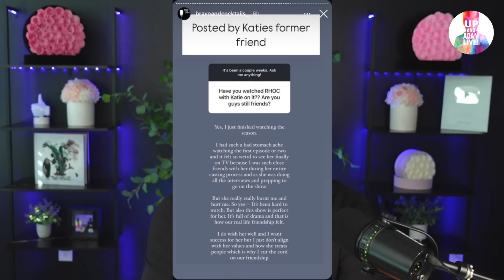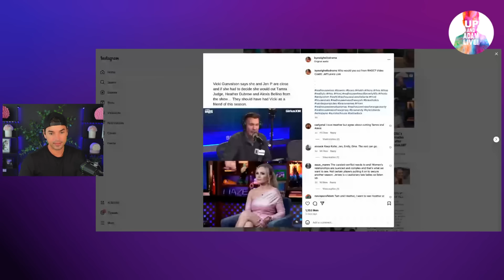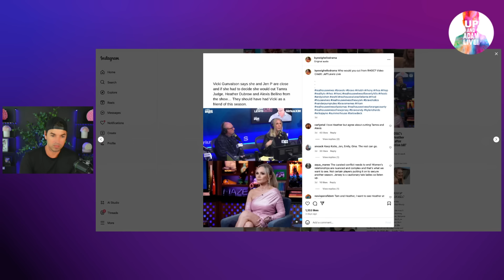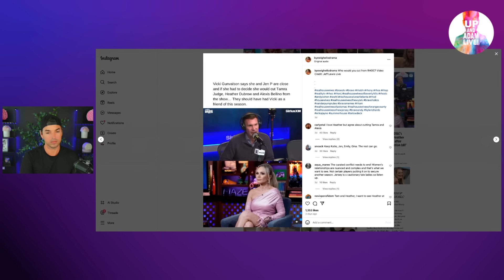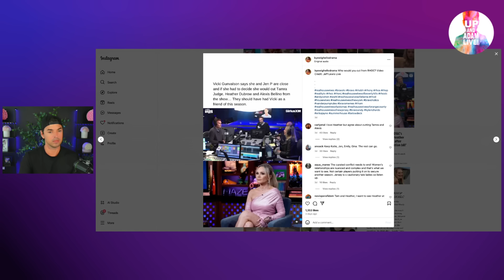Vicki Calls For Tamra's Firing + RHOC Star Exposed In Former Friends New Post!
🚨 We're back to talk about the Real Housewives of Orange County!

🎧 Rather listen?

📬 Mail/Packages:
 Up And Adam!
 11231 US HWY 1, Suite 257